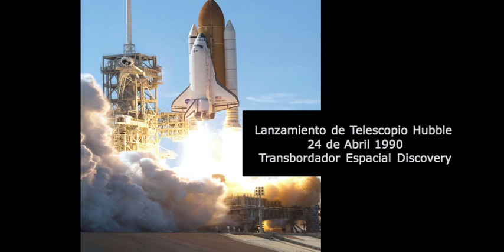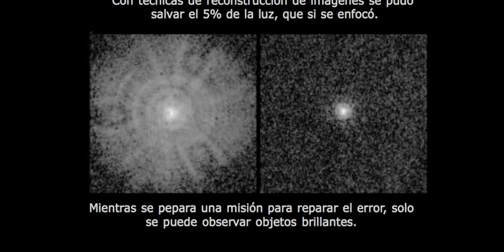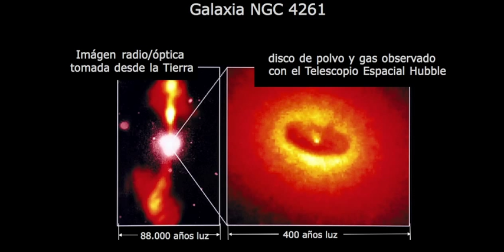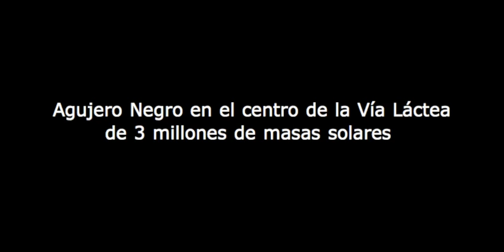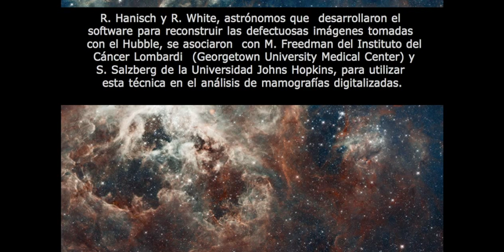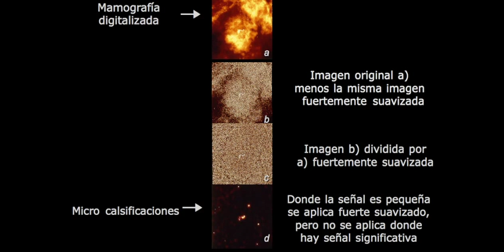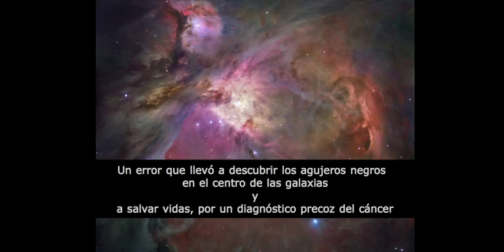The mistake that helped discovery and saved lives: María Teresa Ruiz at TEDxSantiago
Astronomer María Teresa Ruiz believes that mistakes and errors are part of our DNA and because of that they are also source of great discoveries and unconceivable non-target positive consequences.
Among many distinctions she is the first women to receive the Chilean National Price of Physic Sciences. A specialist in the study of dwarf stars, she discover a supernova, two planetary nebulae and the first brown dwarf star.

(María Teresa Ruiz- Astrónoma, primera mujer chilena en recibir el Premio Nacional de Ciencias Físicas Exactas. Especialista en el estudio de las estrellas enanas, descubrió una supernova, dos nebulosas planetarias y la primera estrella enana café.)